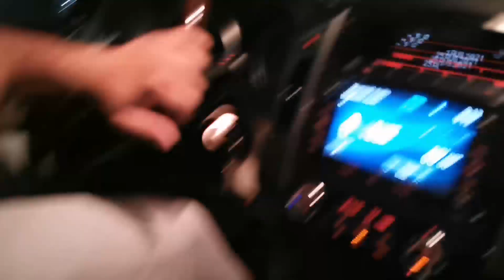Farewell Party For My Friend ||Log Saudia Chor Kay Kio Ja Rahy Hain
aoa my youtube family welcome back to another vlog today I am sharing a farewell Lunch party with you guys it's a Farwell Dawat for my friend I hope you will like it make sure to Subscribe my channel